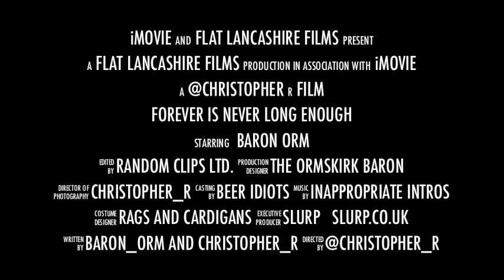Hollywood trailer for Baron Unboxing: Slurp Beer selection (February 2012)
Watch @Christopher_R & @baron_orm open the box of ales received from Slurp Beer.